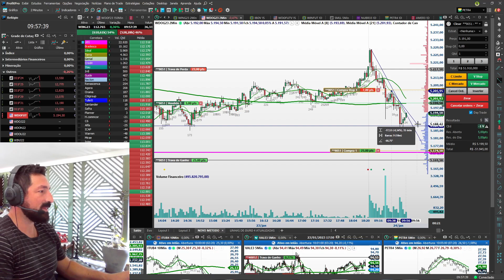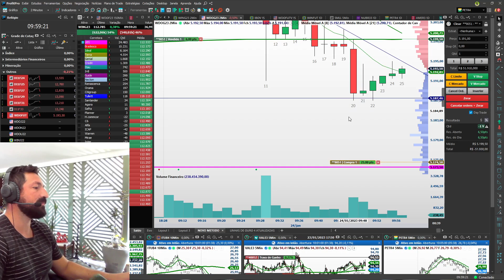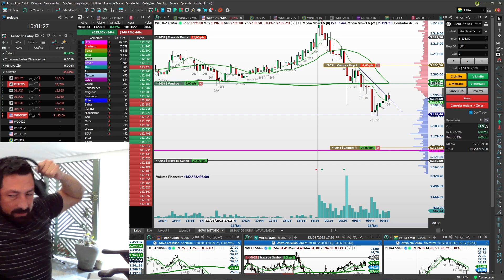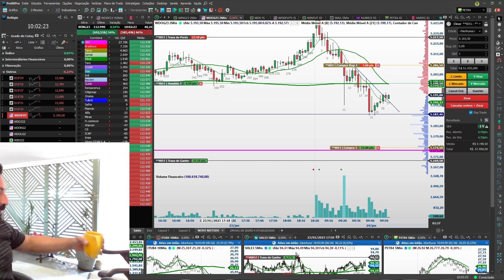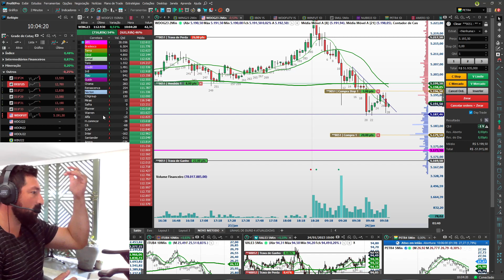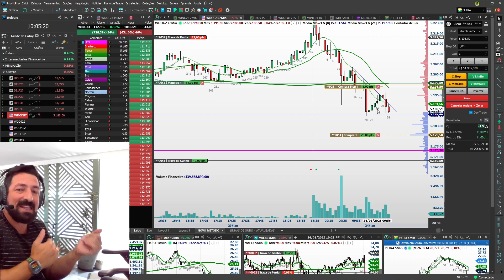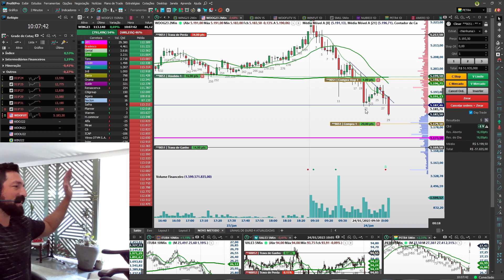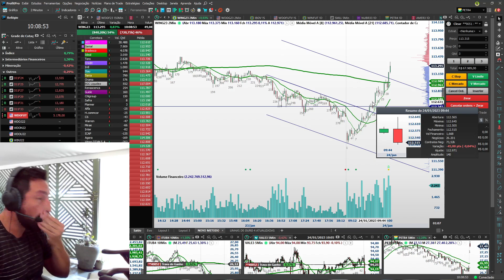190 pila simples, hoje foi gain no dólar, pull back. (CHÁ DE REALIDADE)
Bora para nossa sala?

00:00 Introdução
06:05 SALA AO VIVO

O mercado tem ciclos e temos que nos adaptar com ele.
Mudar sempre faz parte.
Consistência no day trade nasce assim.